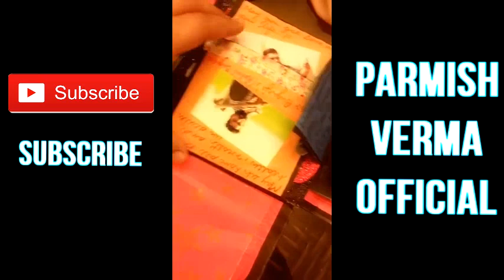Zindagi Da Mazaa 😍😘 Hi hun aa Reha || ♥ Parmish Verma Latest Snapchat Feat. Sukhan Verma, Mopy